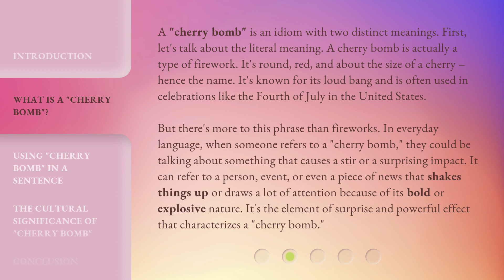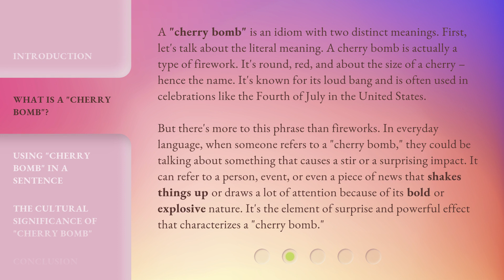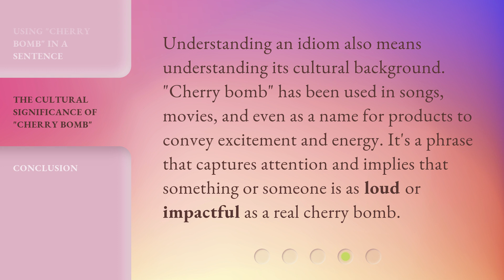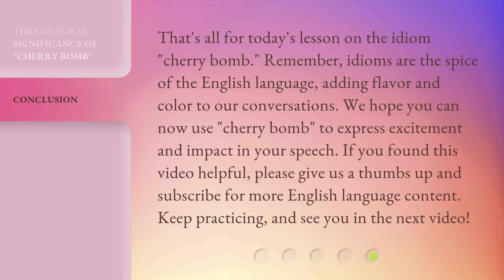Unpacking Idioms: The Meaning of "Cherry Bomb"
Unpacking Idioms: The Meaning of 'Cherry Bomb' • Discover the intriguing origin and hidden meaning behind the idiom 'Cherry Bomb'. Uncover the explosive secrets and fascinating history of this popular phrase!

00:00 • Introduction - Unpacking Idioms: The Meaning of "Cherry Bomb"
00:38 • What is a "Cherry Bomb"?
01:32 • Using "Cherry Bomb" in a Sentence
02:09 • The Cultural Significance of "Cherry Bomb"